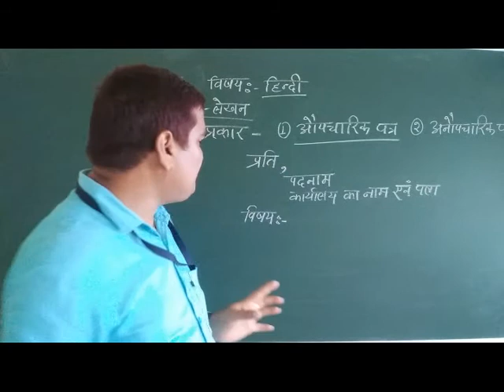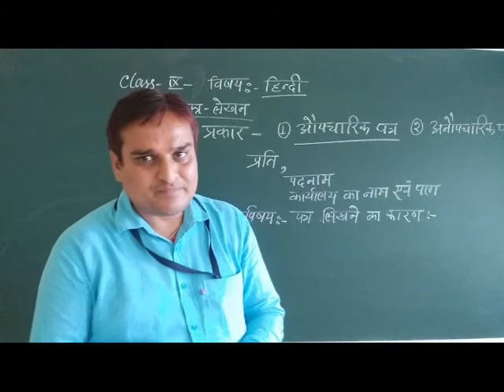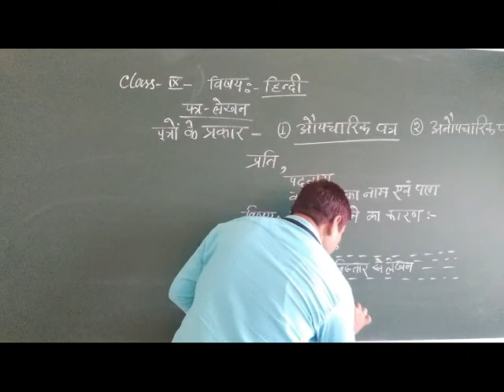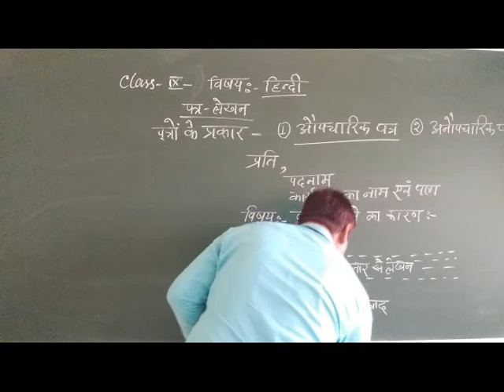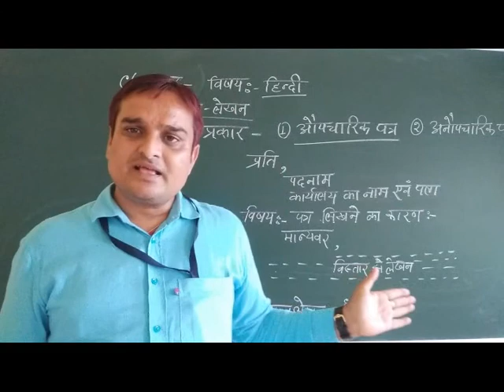CLASS IX, HINDI, AUPCHARIK PATRA, PART 2